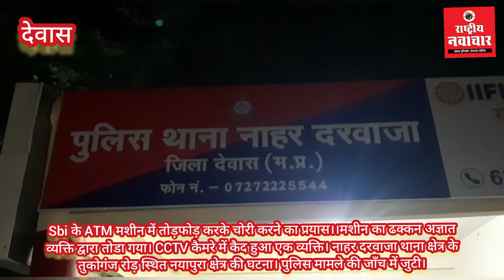Sbi के ATM मशीन में तोड़फोड़ करके चोरी करने का प्रयास। मशीन का ढक्कन तोड़ते CCTV कैमरे में कैद हुआ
Sbi के ATM मशीन में तोड़फोड़ करके चोरी करने का प्रयास।।मशीन का ढक्कन अज्ञात व्यक्ति द्वारा तोडा गया। CCTV कैमरे में कैद हुआ एक व्यक्ति। नाहर दरवाजा थाना क्षेत्र के तुकोगंज रोड़ स्थित नयापुरा क्षेत्र की घटना। पुलिस मामले की जाँच में जुटी।